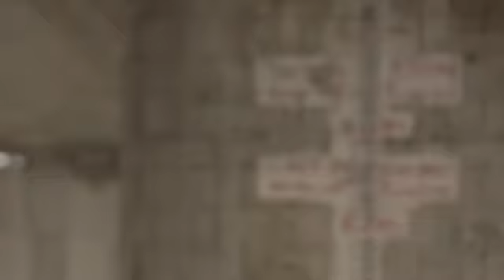Urban Disaster Risk Mitigation- Surat